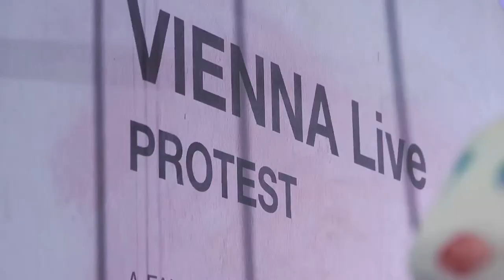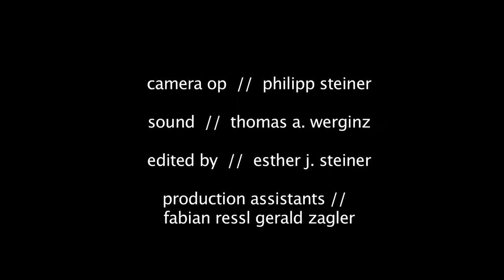Vita Zaman visits A FAIR CAMP at VIENNAFAIR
A FAIR CAMP (a camp in a fair, a camp that is fair, a camp affair)
A non-stop workshop with computers/music machines/photocopy machines, drawings, paintings, poetry, and performances dedicated to Pussy Riot.